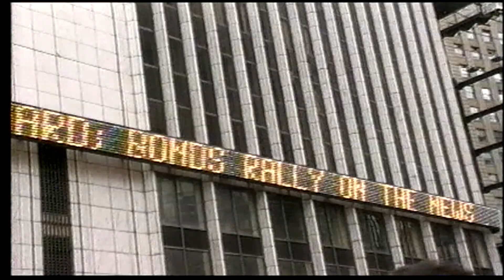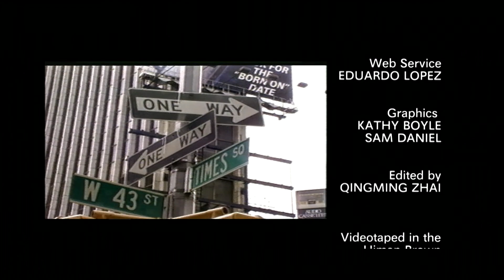CityWide: Big Issues - Campaign Finance & Ethics Reform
CityWide series host Ken Fisher talks with Kelly Williams,
General Counsel at The Brennan Center for Justice at New York
University School of Law.  The focus of the conversation is Campaign Finance Reform in New York State and Ethics Reform. The Brennan Center for Justice is a nonpartisan law and policy institute that seeks to improve our systems of democracy and justice.

Taped: 06-11-13

CityWide is CUNY TV's dynamic talk show for New Yorkers who care deeply about our city. The program is hosted by attorney and former City Council member Ken Fisher. CityWide is celebrating its 17th year on CUNY-TV. and throughout this season, CityWide will be discussing big issues impacting the lives of New Yorkers.